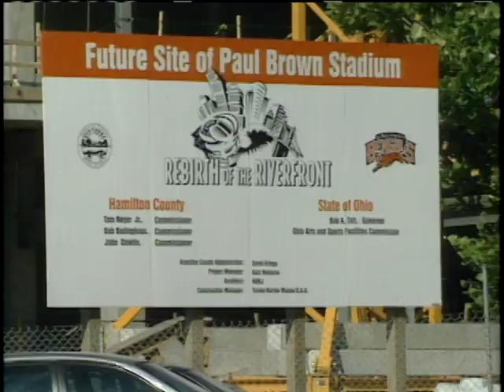Local12 Newsmakers: Jack Rouse (August 8, 1999)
Riverfront Advisory Commission: Jack Rouse, Chair.